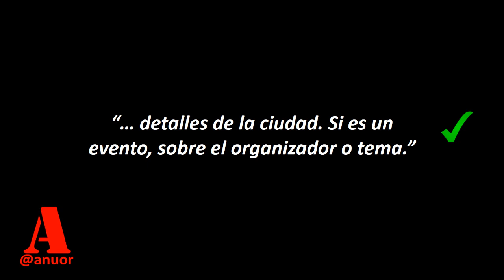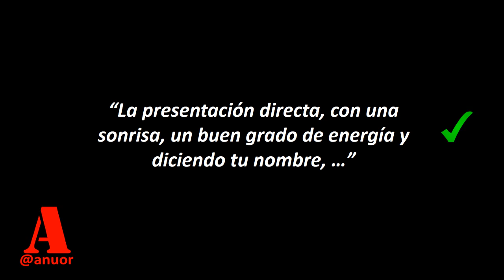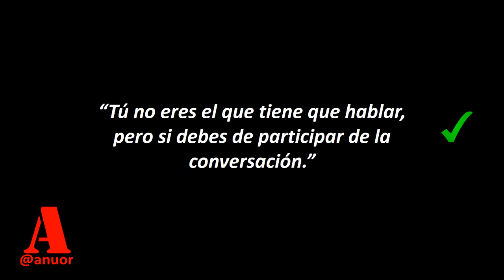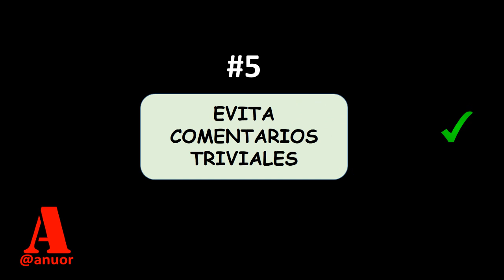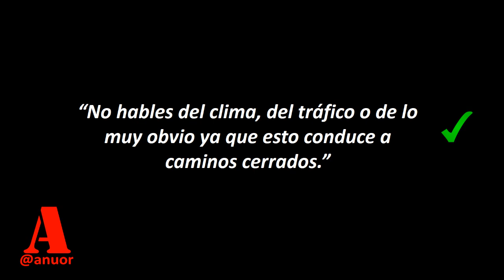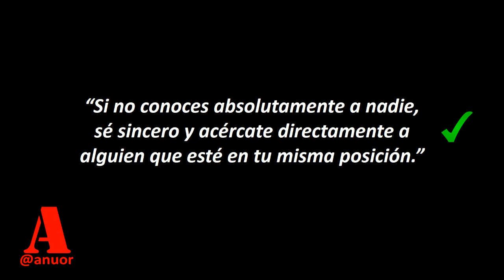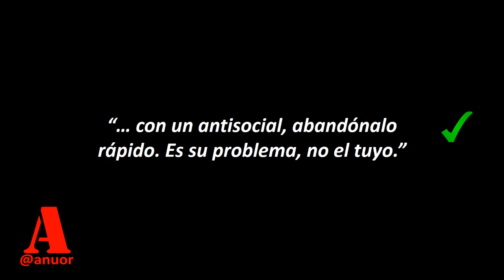7 SECRETOS para CONVERSAR con alguien que no conoces 😊| Cómo Iniciar una Conversación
1 BUSCA INFORMACION INTERESANTE

“Busca información sobre el tema o lugar donde estas. Si es un restaurante sobre su historia, o detalles de la ciudad. Si es un evento, sobre el organizador o tema.”

2 ENCUENTRA UN GRUPO

“Al llegar ubica rápidamente a las personas que conoces y acércate con seguridad y buen ánimo. Si estas en un ambiente social, siempre te harán un espacio.”

3 NO TEMAS PRESENTARTE

“La presentación directa, con una sonrisa, un buen grado de energía y diciendo tu nombre, nunca tiene pierde. Este debe de ser el primer paso siempre.”

4 ESCUCHA ACTIVA

“Tú no eres el que tiene que hablar, pero si debes de participar de la conversación. Lo más útil aquí es tu práctica de escucha activa.”

5 EVITA COMENTARIOS TRIVIALES

“No hables del clima, del tráfico o de lo muy obvio ya que esto conduce a caminos cerrados. Es como encender un motor que se va a apagar.”

6 NO CONOCES A NADIE, SE SINCERO

“Si no conoces absolutamente a nadie, sé sincero y acércate directamente a alguien que esté en tu misma posición.”

Mi nombre es Anuor, soy nuevo en esta ciudad y recién estoy conociendo el grupo. ¿Qué me recomiendas de …? (usa el contexto)

7 ABANDONA A LOS ANTISOCIALES

“La mayoría de personas en un ambiente social, son sociales. Pero si te encuentras con un antisocial, abandónalo rápido. Es su problema, no el tuyo.”